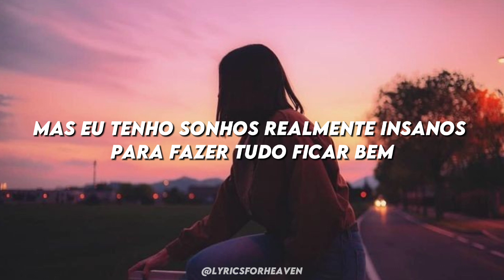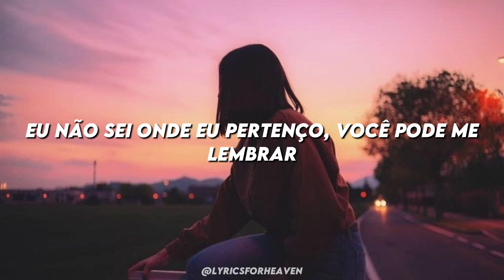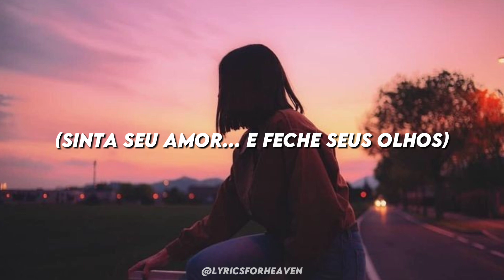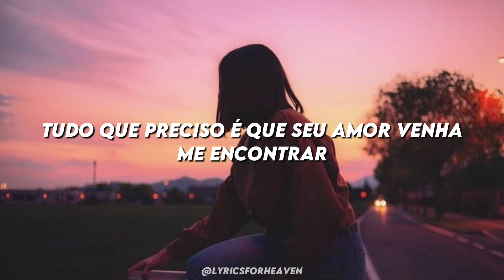Underwater 2.0 - Brian Wight, Chris Renzema (Tradução/Legendado)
I just wanna go home, whatever home means
Cuz' i just have a tendency of ruining things, i know
But i got really bug dreams to make it all okay
But wait
Is it too little too late
Is all of this only a beautiful mistake
Is there another way that i could change
To make it all okay

But now it feels like
I love you, and now we both hate me
Cuz i kinda got used to
Just bein' lost at sea
Lookin for...
You are my harbor
And i'm underwater, screaming out your name
I'm lookin' for
It's like my heart has been hiding
I don't know where i belong, can you remind me
All i need is for you love to come find mе
And make it all okay
Yeah

(feel your love...and you closе your eyes. )

To when i went off course
But i don't have a map so i don't know of course
Or
I could swim back to shore if i turn the other way
But wait
I only wanna be yours
I don't think i've ever wanted anything more
Sure
I could walk out this door, and i'd probably be okay

Lookin for...
I'm lookin' for
All i need is for you love to come find me
Yeah

(feel your love...and you close your eyes. )

(worship forever...on and on and on and on, we worship forever)

I'm lookin' for
Yeah